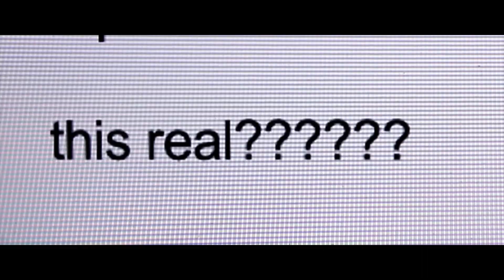ТОП 10 ЛУЧШИХ ФИЛЬМОВ 2018 ГОДА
Скачать WarThunder с бонусами (Не открылось? Отключи AdBlock)

Настало время подводить итоги так как 2018 год уже подходит к концу, а что может быть лучше для этого чем небольшой 10 местный топ лучших фильмов?
Вот и я так подумал и сделал ТОП 10 ЛУЧШИХ ФИЛЬМОВ 2018 года.